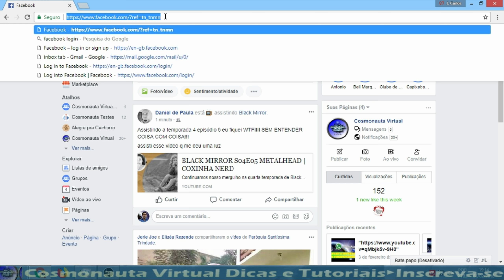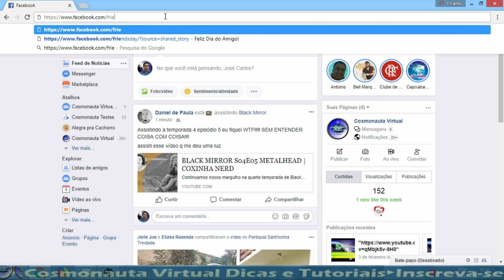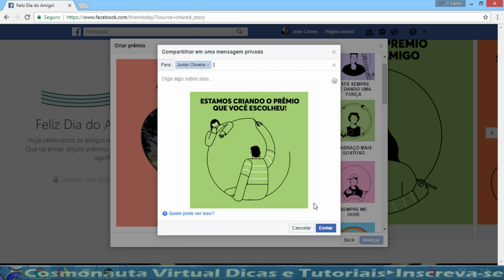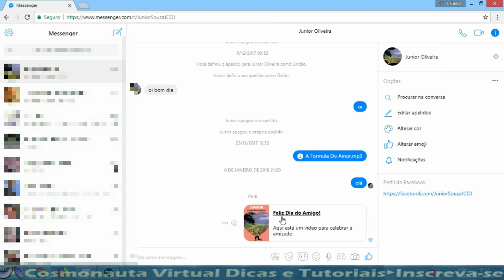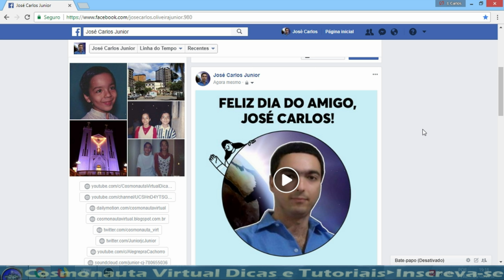Vídeo do Dia do Amigo no Facebook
Veja também como criar um Prêmio para os amigos!

* Editor de Vídeos do Canal: Kdenlive / Lightworks
* Captura de Tela: OBS Studio
* Editor de Áudio: Audacity
* Arte e imagens: Inkscape / Gimp
* Introdução 2017: José Carlos Junior
* Música de Introdução: Eyes On You /Network 415 (Biblioteca do Youtube)
Créditos da Animação Chroma Key: GreenScreen Brasil